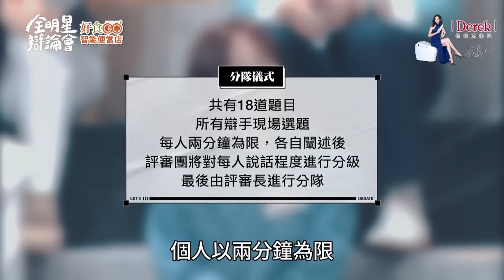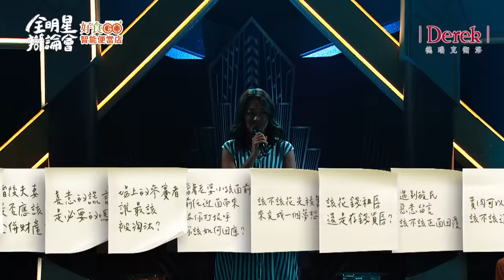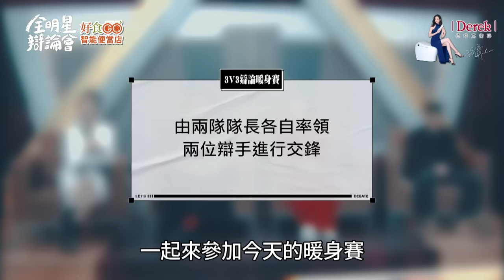EP1 完整版｜全明星辯論會開局辣題沒在怕 社會議題要公開鬧大還是私下解決？黃豪平 陳芳語精彩對決！｜全明星辯論會 @allstardebate 【好食GO智能便當】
18位明星以辯論作為表現方式，分兩隊合作競賽，
探討全民有感議題，喚起大家對思考、表達與聆聽的重視，
和觀眾一起學習「好好說話」
👑評審長：陶晶瑩
飛行評審：林書煒
評審：葉天倫 許榮哲
辯論顧問：賈培德
♖主持司儀：視網膜
♚黑隊隊長：黃豪平
♕白隊隊長：陳芳語
♞明星辯手：
關韶文、阿喜、木星、莫宰羊、
陳大天、賀瓏、吳怡霈、倪暄、凱莉、
侯昌明、馬力歐、楊昇達、朱琦郁、蘿莉塔、徐新洋、董仔

00:00 全明星辯論會節目開場
08:09 黃豪平 陳芳語 隊長示範賽
19:07 陳大天 【親兄弟要不要明算帳？】
22:49 凱莉 【善意的謊言是必要的嗎？】
26:43 阿喜 【場上參賽者誰最該被淘汰？】
30:20 徐新洋 【要當有錢的花瓶還是平庸的才子？】
33:00 侯昌明 【該不該花光積蓄圓夢？】
36:01 倪暄 【賣肉可以爆紅 該不該這麼做？】
38:49 馬力歐 【明知沒結果 該不該分手？】
41:13 吳怡霈 【禿頭要剃掉還是留三根？】
44:24 楊昇達 【拿到六千補助要怎麼花？】
47:35 蘿莉塔 【男女之間有沒有純友誼？】
50:26 朱琦郁 【婚姻是不是愛情的墳墓？】
53:11 董仔 【老婆小孩面前 前面迎面而來怎麼辦？】
55:50 木星 【夜店遇到的異性 會有真愛嗎？】
58:39 關韶文 【該花錢租房還是存錢買房】
1:02:02 賀瓏 【婚後夫妻是否應該合併財產？】
1:02:52 莫宰羊 【酸民惡意留言 該不該回覆？】
1:08:24 評審分組
1:15:05 三對三辯論1【修圖是種禮貌學？照騙還是忠於真實？】阿喜 侯昌明
1:20:51 三對三辯論2【修圖是種禮貌學？照騙還是忠於真實？】賀瓏 陳芳語
1:25:15 三對三辯論3【修圖是種禮貌學？照騙還是忠於真實？】黃豪平 朱琦郁

【♠播出資訊】
👄三立都會台｜每週六晚上八點
👄中華電信隨選MOD、Hami ｜每週日凌晨12點
👄MyVideo、KKTV｜每週日中午12點
👄官方YouTube｜每週二中午12點

🚫嚴禁人身攻擊的留言！別怪小編不客氣了！